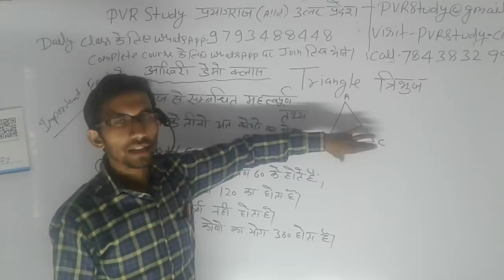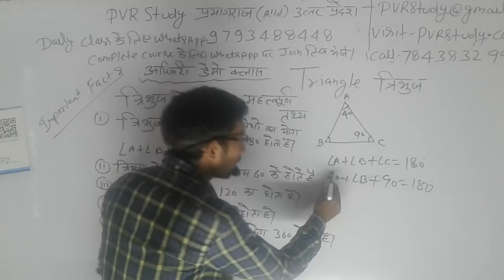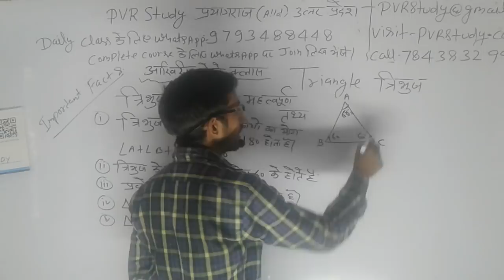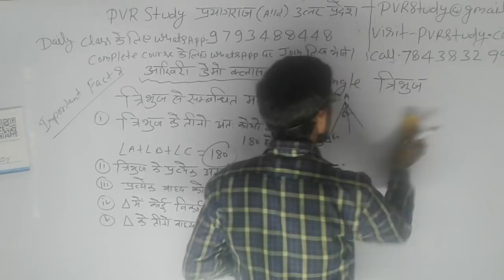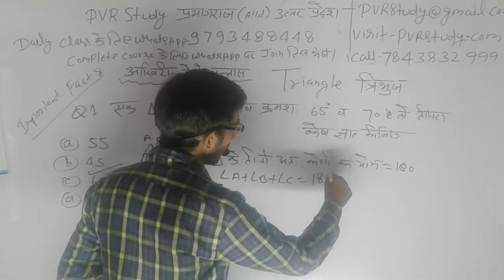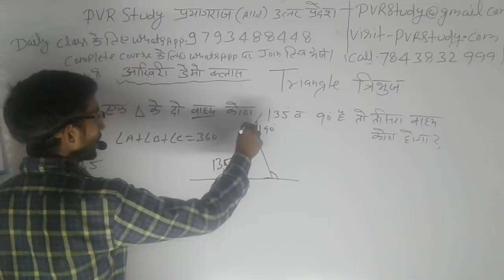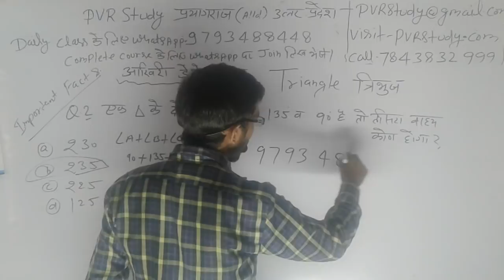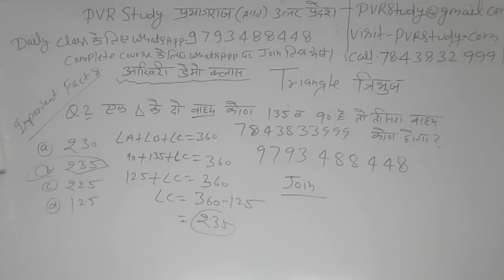D.el.ed/BTC Maths| त्रिभुज|त्रिभुज से संबंधित महत्वपूर्ण तथ्य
24 hrs me quality improve ho jayegi.

🔵⚫Morning show⚫🔵
1__ 6:00 am _ 6:45 D.el.ed maths by
Raj sir"👈
 2__ 7:00 Am _ 7:45 UPTET maths by RAJ Sir"👈
3__ 8:00 am _ 8:45 Current Affairs by AB Singh"Sir
4__ 9:00 Am _ 9:45 Environment पर्यावरण UPTET CTET by Sonu Sir"👈

1_ morning 5:00 Am
2-Evening 7:00 Pm

Current Affairs
Gk Gs/Science

🔴I have been used to make this video🔴
👉Microphone👈

☎ 78438_32 999
☎78438_33 999
Live classes,
Railway maths,
Banking maths,
Online coaching,
Online tayari,
Oneday exams full maths solution,
PVR Study,
CTET MATHS,
UP TET complete course,
TET maths,